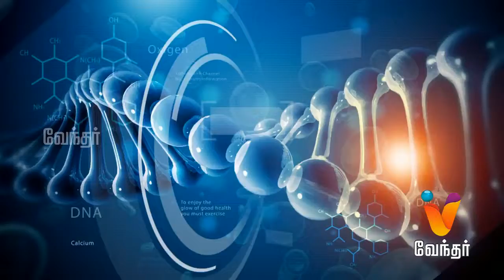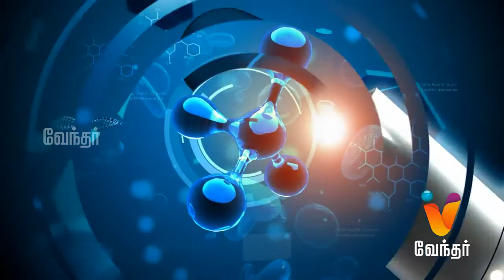Hello Doctor - New Born Sleep Cycle - [506] [part 1]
Today in Hello Doctor, Dr Subash will share inforamtion about the sleep cycle of kids.